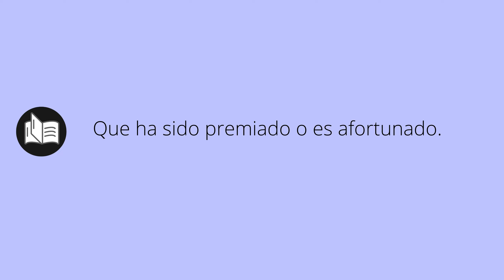Que significa AGRACIADA • agraciada SIGNIFICADO • agraciada DEFINICIÓN • Que es AGRACIADA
Que significa agraciada en español. Cual es el significado y definicion de agraciada. que es agraciada. agraciada definiicon en español. Todos los significados y definiciones del diccionario español.

Diccionario de la RAE (Kindle):
Diccionario de la RAE (Tapa dura):
Diccionario de primaria VOX:
Diccionario Esencial de la Lengua Española:
Diccionario Cambridge Español - Inglés: